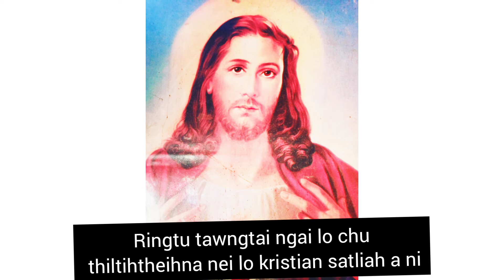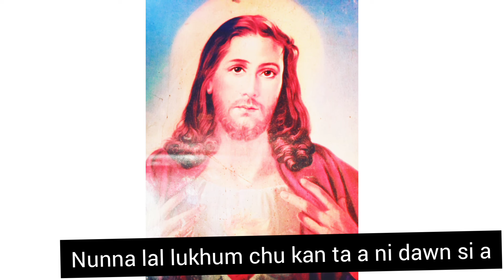Malsawmdawngsangi(D Bawihi) "Aw Ringtu" Hla thu leh Pic Edit Video a ni.